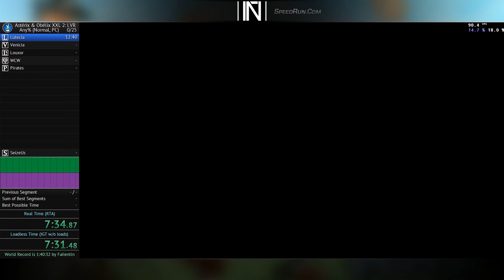[SR] [Door Glitch & Death Skip] Astérix & Obélix XXL 2 - Mission: Las Vegum Remastered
Quick showcase of two new strats called "door glitch" and "death warp/skip". Don't mind the horrible movement/tour eiffel section...
Played on PC on patch v0.43.